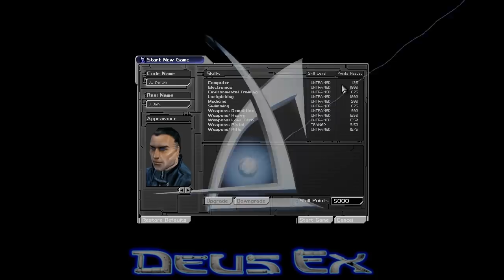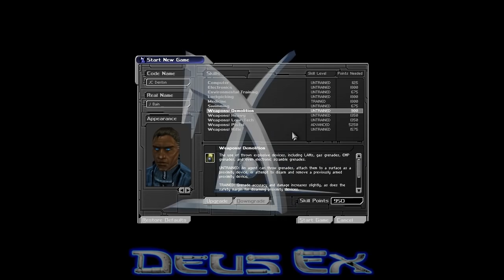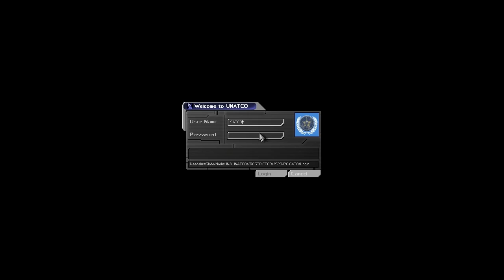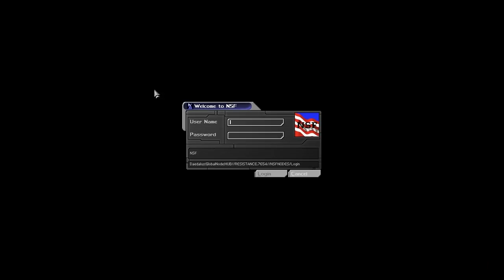250,000 subscribers - A feature-length look at the best PC game ever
To celebrate, Here is the longest video I've ever made.